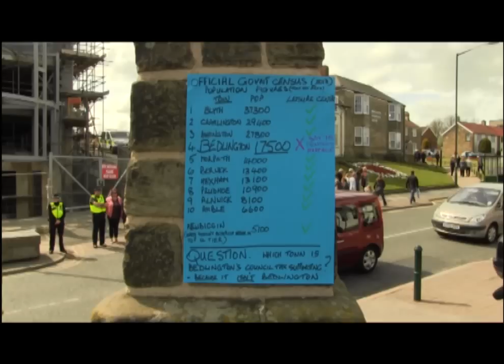Make A Noise For Bedlington Protest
Almost 2000 people attended the 'Make A Noise For Bedlington' Protest on May 2 2015, hoping to make a statement as the town has declinded "rapidly" in the last 15-30 years according to leader Wendy Reed.